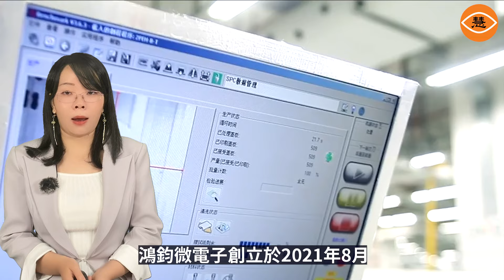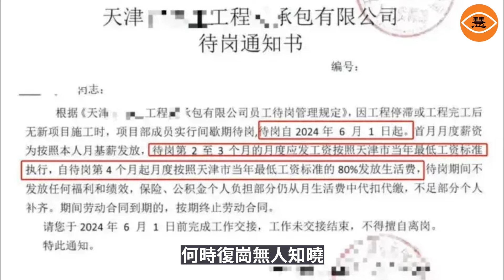年終最猛失業潮來襲！頂級央企全線大崩潰，連工資都發不出來；和農民搶飯碗，基建央企轉行種地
在大陸抖音、快手和小紅書等社交平台上，許多用戶分享自己的經歷，很多人哭訴公司裁員，一夜之間失去了工作，不得不面對房貸、車貸、家庭開支等壓力。失業後，想重新找到一份滿意的工作難上加難，尤其是在當前就業市場競爭激烈的情況下。面對這些困境，很多人承受著巨大的心理壓力。